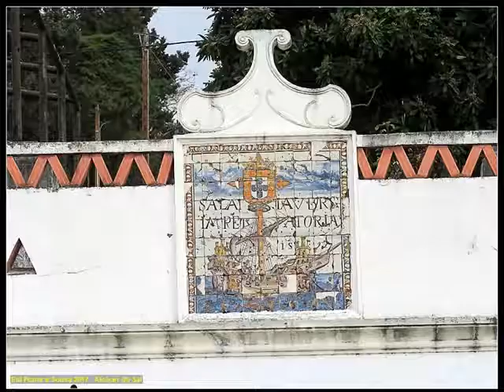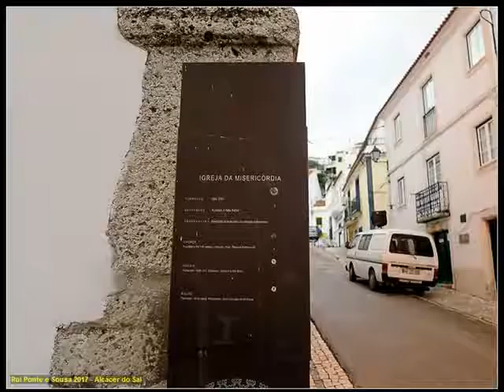ALCÁCER DO SAL